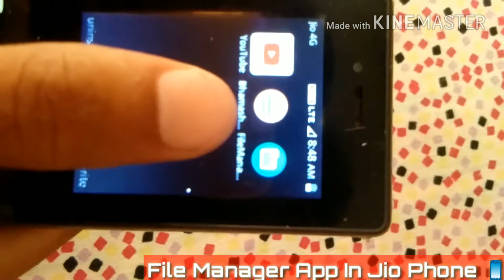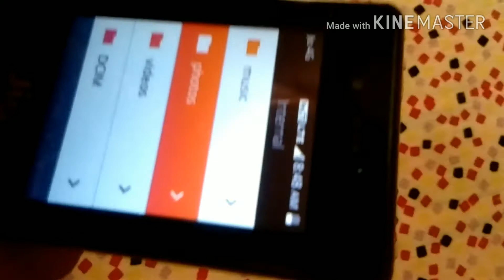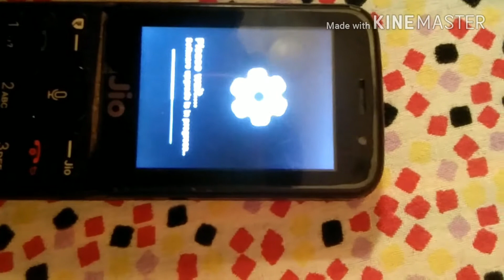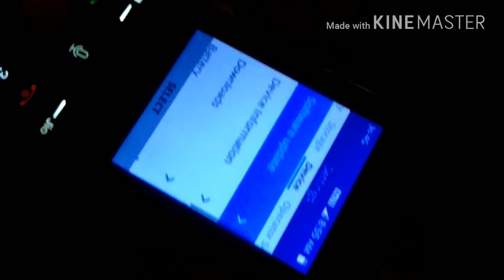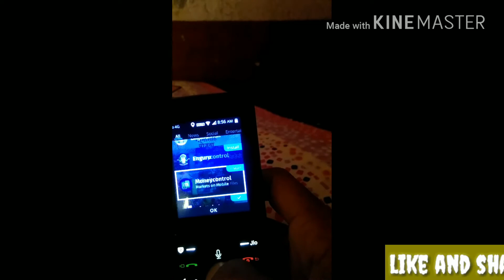Jio phone Mai kaiOS 2.5 update or File manager App sabse pahle 👌👌👍👍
Install Jio phone kaios update 2.5
Instagram - I'm on Instagram as @mansuri320. Install the app to follow my photos and videos.